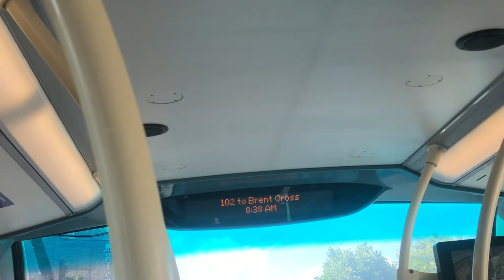This bus is on diversion announcement￼